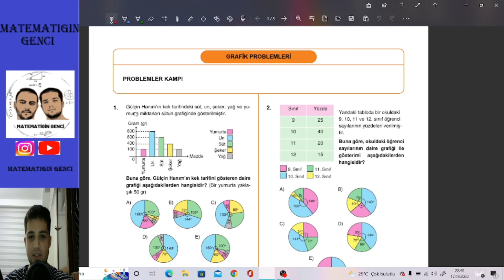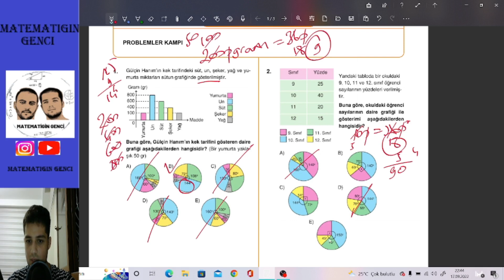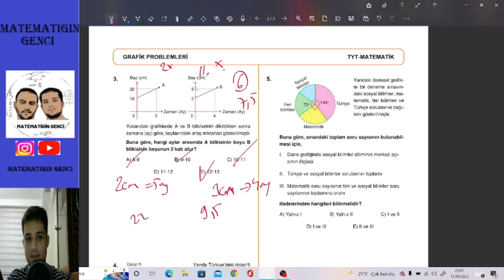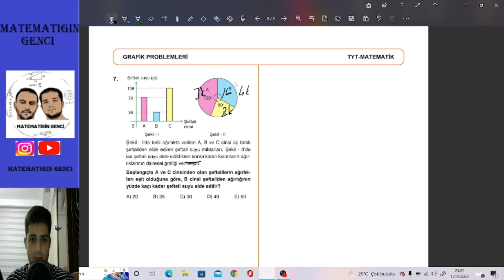Grafik Problemleri | TYT Matematik Kampı | 26.Gün | 2023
Merhaba dostlarım problemler kampına devam ediyoruz bugün grafik problemlerini işledik iyi çalışmalar